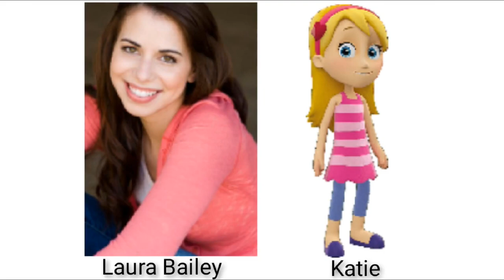Paw Patrol Recast (Re-edited & Extended) (60FPS)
I can proudly present the re-edited & extended version of the recast video for Paw Patrol! I hope you enjoy this reupload better than the last version. 🤗

Cast (In Order Of Appearance):

Kate Micucci - Marshall
Ginnifer Goodwin - Rubble
Tara Strong - Chase
Cree Summer - Rocky
Kath Soucie - Zuma
Nika Futterman - Skye
Erica Lindbeck - Everest
Grey Delisle-Griffin - Tracker
Kristen Wiig - Rex
Hynden Walch - Wildcat
Lauren Tom - Liberty
Colleen Villard - Tuck
Cindy Robinson - Ella
Cara Delevingne - Sweetie
Kristen Stewart - Dwayne
Linda Cardellini - Hubcap
Gal Gadot - Gasket
Nicole Sullivan - Arrby
Kari Wahlgren - Copycat
Erica Schroeder - Claw
Scott Menville - Alex
Scott Menville - Ryder
Greg Cipes - Carlos
Khary Payton - Jake
J.G. Quintel - Daring Danny X
J.G. Quintel - Mr Porter
William Salyers - Francois
Sam Marin - Cap'N Turbot
Sam Marin - Mayor Humdinger
Roz Ryan - Mayor Goodway
Laura Bailey - Katie

➡️ About my channel:
Join me, my mom Rachelle, my dad Charles and our friends for exciting family friendly adventures everyday! Here you'll find all kinds of family friendly videos. I play lots of games Retro to Modern. I make gaming videos, comedy videos, shorts, livestreams, etc.

Thanks for visiting & remember Chase is on the case! 🐰🐱🐶🐺🦊❤️😎